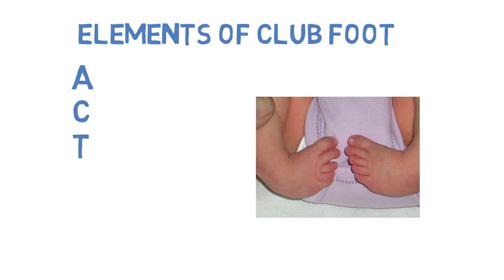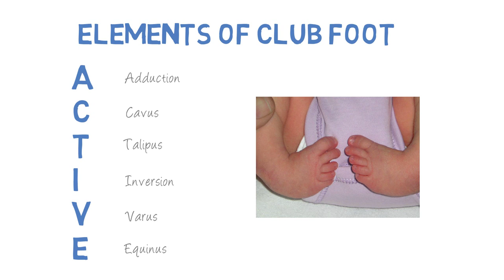Club foot elements